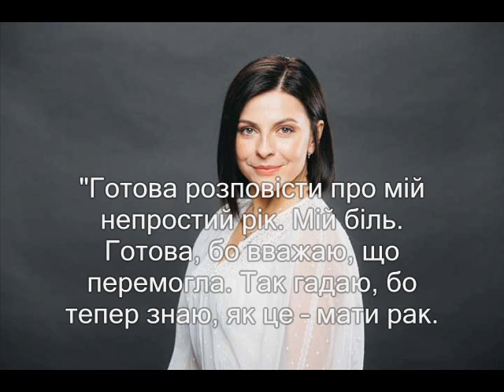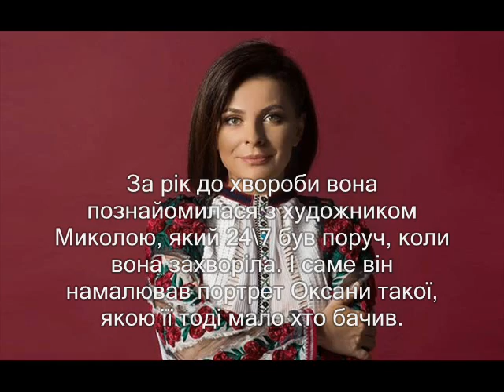Переможниця "Голосу країни" Оксана Муха перемогла рак